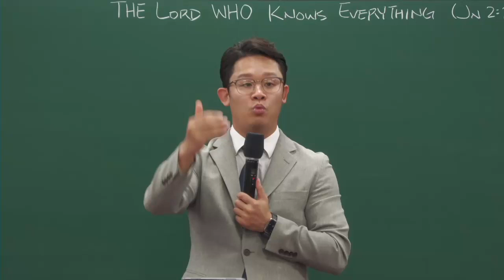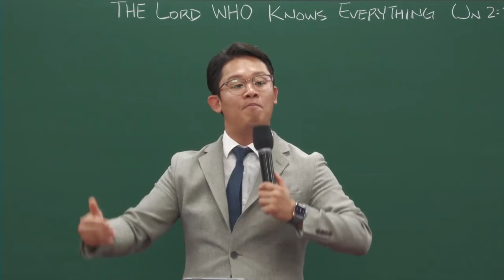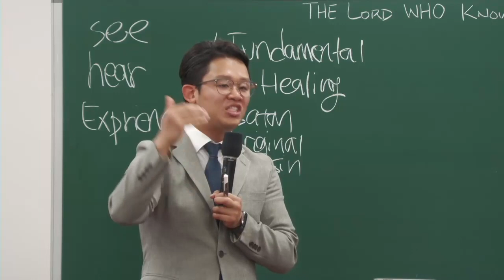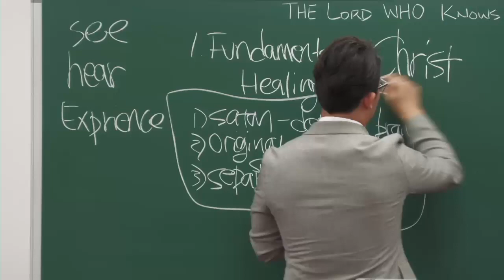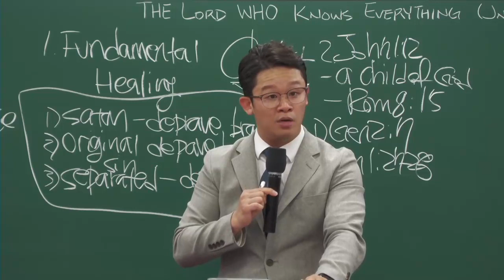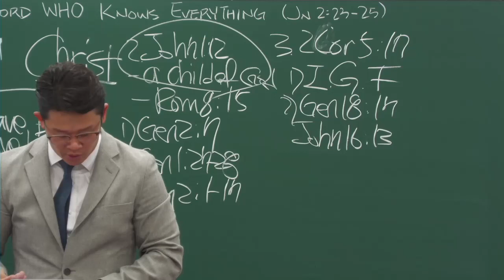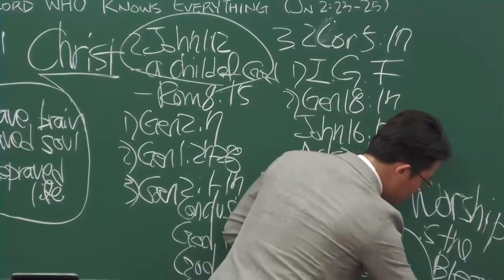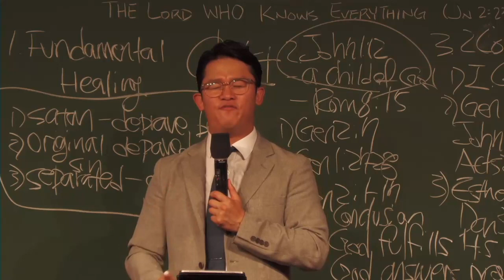10012023 Holy Nation Presbyterian Church Sunday English Worship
Title: The Lord Who Knows Everything
Verse: John 2:23-25
Speaker: Rev. Yohan Seo